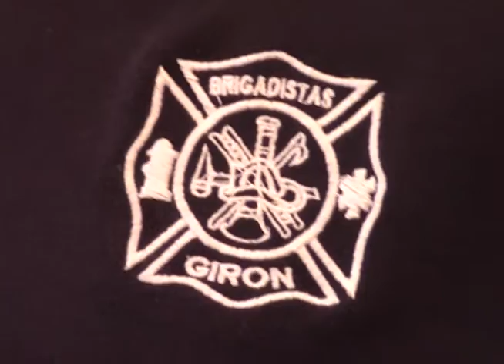Preparación en Gestión de Riesgos Ciudad de Girón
Lo propio ocurrió con 101 alumnos de la Unidad Educativa Ciudad de Girón, ello ocurrió el sábado a las 09h30, el criterio de estudiantes es que esta preparación le sirvió para incrementar valores como la solidaridad, responsabilidad, puntualidad, en otros.